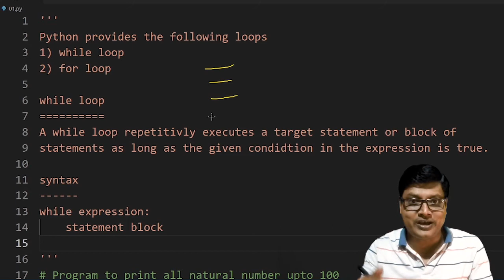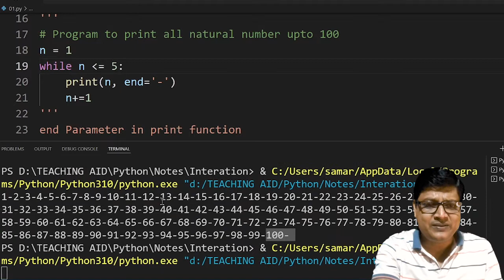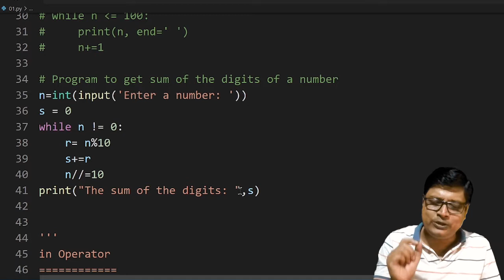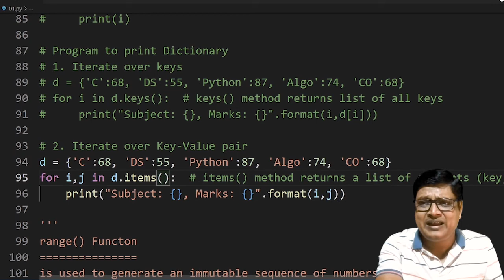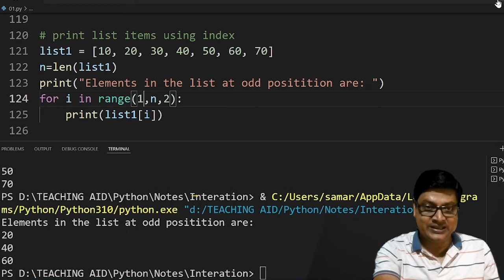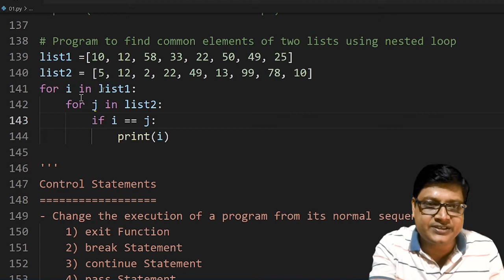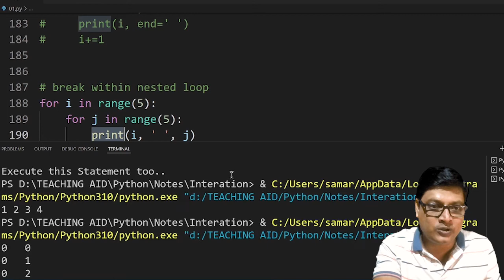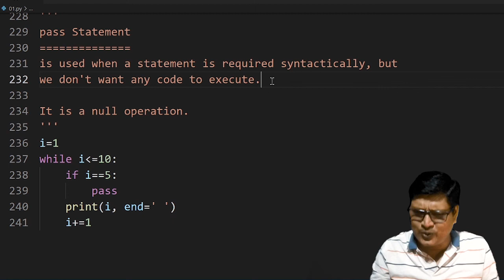Loops | Python | Part-16 | Bengali Tutorial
Timestamp
00:00 Intro
00:33 Loop basic
01:33 While Loop
02:25 While loop example1
05:37 End parameter in print function
07:19 program to get sum of digits of a number
13:13 logic vs grammar
14:41 while vs for
15:20 in Operator
16:36 For Loop
23:13 range() Function
29:31 Nested Loop
35:16 Nested loop example1
37:31 Control Statements
38:22 exit Function
40:15 break Statement
42:49 break within nested loop
45:10 else Clause in loop
46:45 continue Statement
49:23 Pass Statement
52:01 Outro